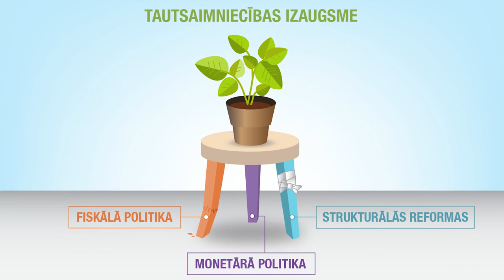Zemo procentu likmju laikmets – vai esam izmantojuši iespējas?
12. decembrī Latvijas Bankā risinājās kārtējās Ekspertu sarunas.  Šoreiz par to vai Eiropas Centrālās bankas noteiktās zemās procentu likmes un citi netradicionālie monetārās politikas instrumenti ir veicinājuši kreditēšanas attīstību, liekot bankām samazināt procentu likmes saviem klientiem - privātajiem kredītņēmējiem? Šeit diskusijas galvenie secinājumi.